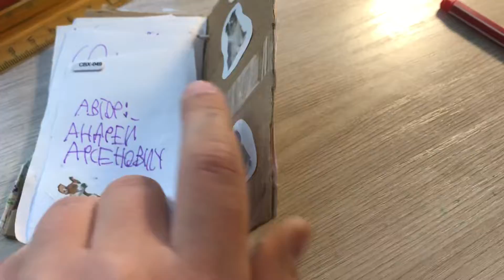Готовая книга про шаню